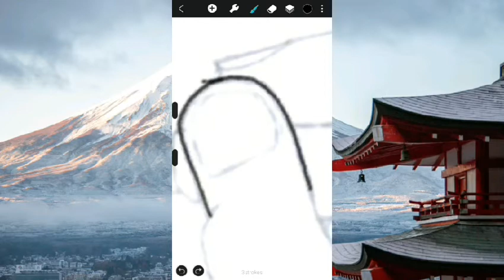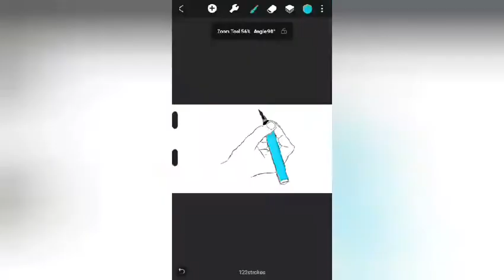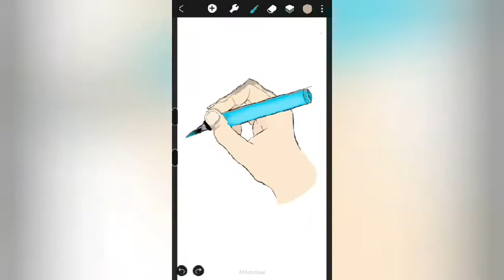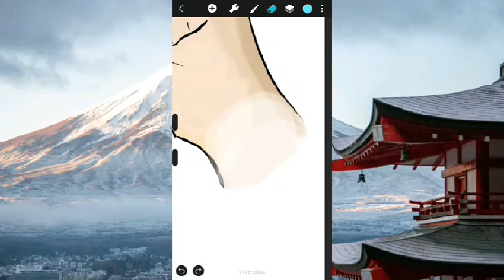creating my new logo (digital art) on huion sketch without pen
Hi friends
I am S.Seshathre

This video is about creating my new logo (digital art) on huion sketch without pen

Crazy  beauz - jvna

   🥰🥰🥰Thanks🤗🤗🤗